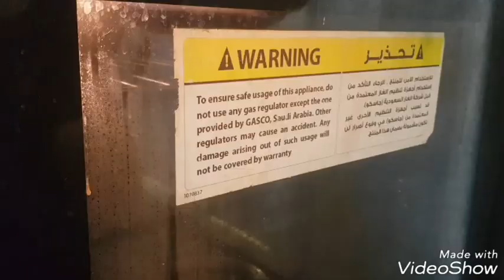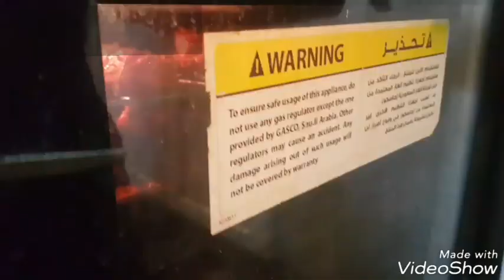HOMEMADE TANDOORI CHICKEN RECIPE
(Mehran) thandhoori masala powder 1 sachet
Oil 2 tbsp (sunflower oil or olive oil)
Red food colour (optional)